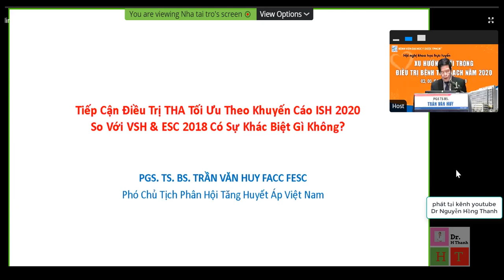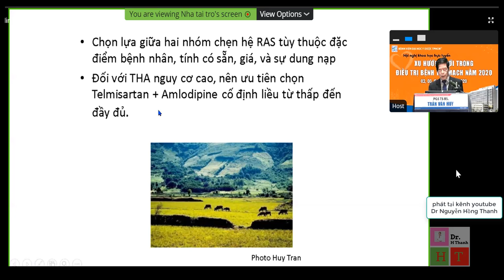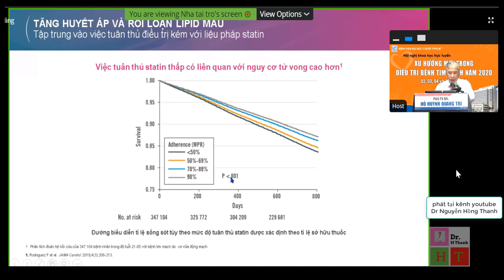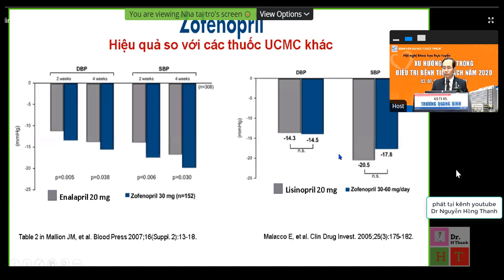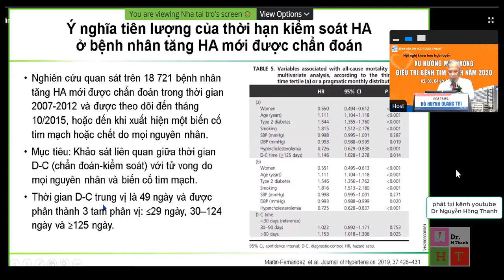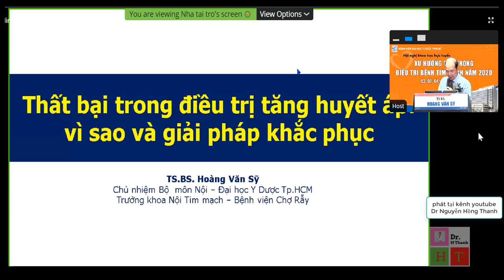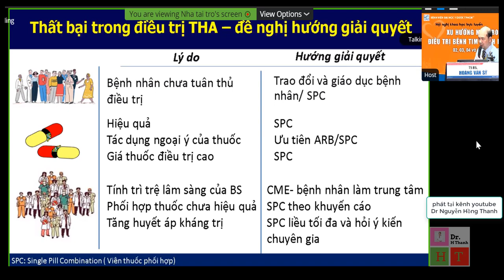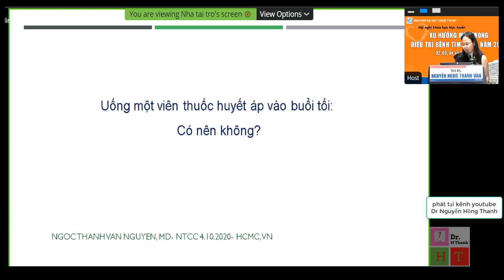CÁC BÀI GIẢNG CẬP NHẬT TIẾP CẬN ĐIỀU TRỊ TĂNG HUYẾT ÁP 2020